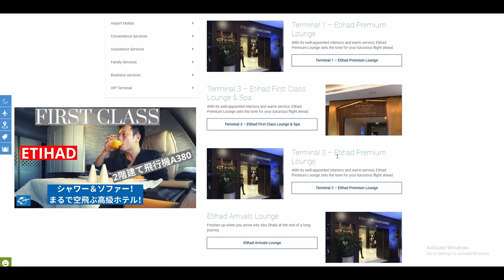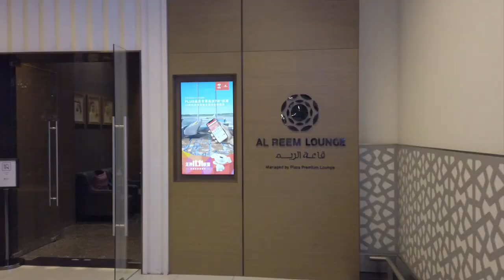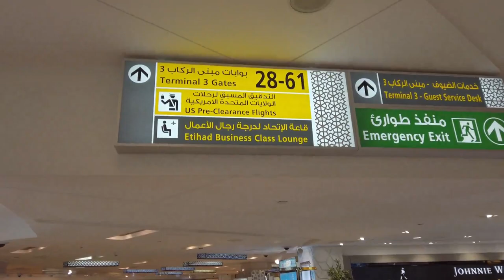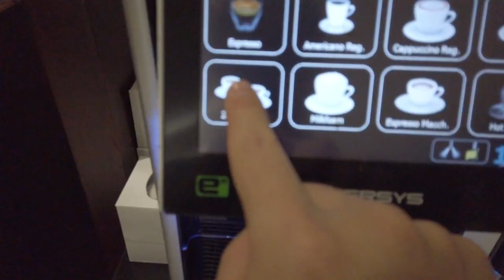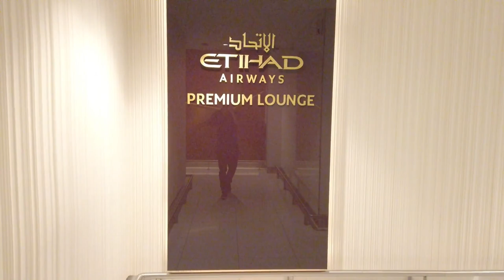アブダビ空港でプライオリティパスラウンジ巡り | 中東プライオリティパスラウンジのレベルがやばい！[撮影日12/25/2019]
[撮影日12/25/2019]
アブダビ空港でプライオリティパスを利用しラウンジ巡りをしました。アブダビ空港には合計３つのプライオリティパスラウンジがあります。

エティハド航空ファーストクラス＆ファーストクラスラウンジレビュー動画はこちら👇

プライオリティパスを持っているだけで世界中の空港ラウンジを利用できます。プライオリティパスと提携しているのはラウンジだけではなく、レストランもあります。
空港での長い乗り継ぎ時間にプライオリティパス提携ラウンジやレストランを利用すると、とても快適に時間を過ごすことができます。

今回はアブダビ空港（AUH）で乗り継ぎ時間が5時間ほどあったので、AUHにあるプライオリティパスにどれだけいけるのか？そしてエティハド航空ビジネスクラスラウンジもレビューしたいと思います。

プライオリティパスを使いAUHで利用できるのは👇
Diamond Lounge（VIPターミナル）
Al Dhabi Lounge（ターミナル１）
Al Reem Lounge（ターミナル１）

プライオリティパスメンバーシップがあれば１日に使えるレストラン＆ラウンジの数に制限はありません。従って、私のように同じ空港内で１日にいくつものラウンジやレストランを利用することが可能です。

アメリカ在住で陸マイラーをしながらブログも書いている飛行機オタクです。 このYouTubeチャンネルではマイルを使い予約したビジネスクラス＆ファーストクラスの搭乗レビュー動画、ラウンジレビュー動画をメインにアップしていきます！ エアラインマイルを貯めていなかったら一生できなかったかもしれない経験を皆さんとシェアしていきたいと思います。

スポンサー＆ビジネス問い合わせ

動画撮影に使った機材
GoPro Hero 7（ゴープロ）:
DJI Osmo Pocket（DJIオズモポケット）:
Samsung Micro SD (マイクロSDカード128GB):
GoPro Suction Cup（ゴープロサクションカップ）
Jobby Gorilla Pod（トライポッド）
Anker Battery (携帯バッテリー):